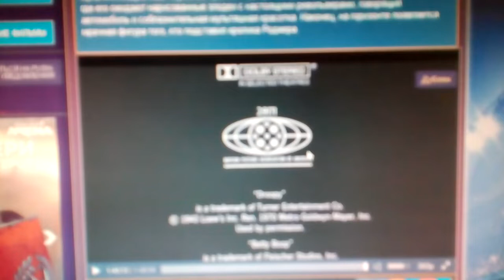Amblin Entertainment / Touchstone Pictures (1988)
@(1988) Touchstone Pictures / Silver Screen Parthers III / Amblin Entertainment / Walt Disney Feature Animation